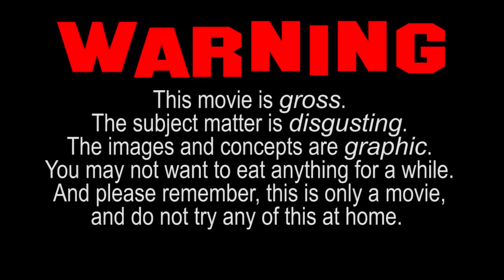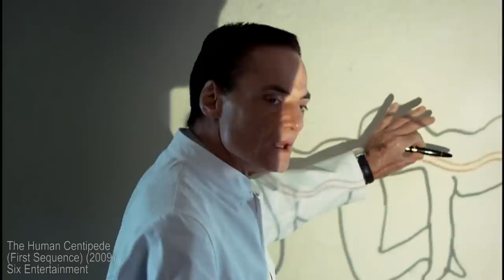The Human Centipede (First Sequence) Movie Review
I'm confronting a personal demon here... I'm reviewing The Human Centipede!

If it breaks 2000 views, I'll review the sequel, Second Sequence.
UPDATE: Looks like it's happening.

In advance, I'm sorry if this grosses you out.